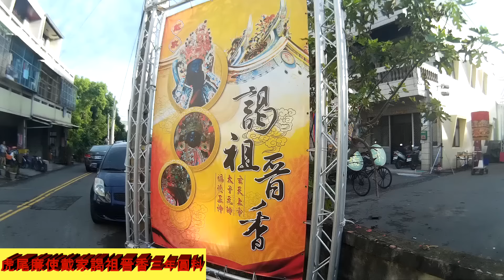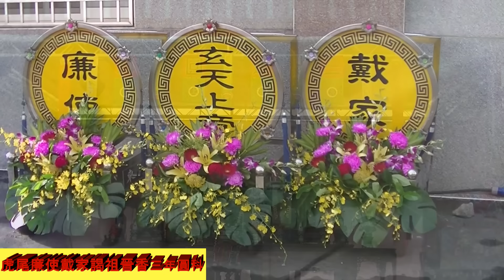虎尾廉使戴家謁祖晉香三年圓科之一(各陣頭參禮/出發)20160918